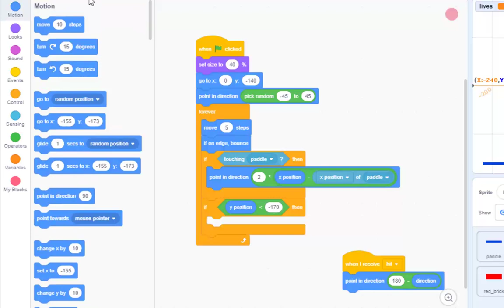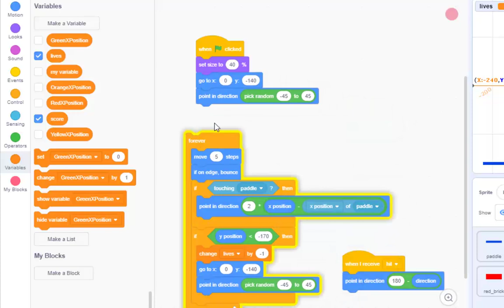I'm back!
c2e